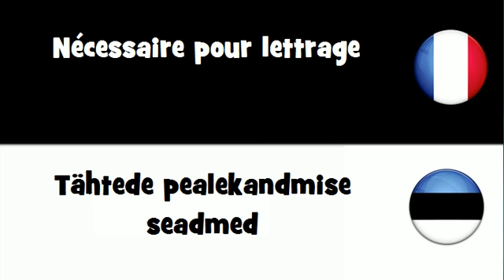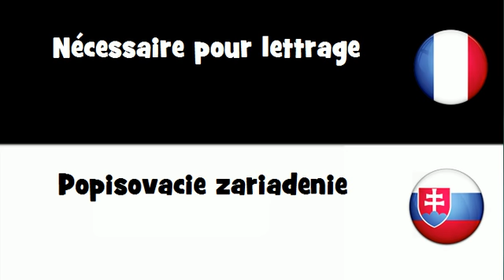VOCABULAIRE EN 20 LANGUES = Nécessaire pour lettrage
frenchwithvincent VOCABULAIRE EN 20 LANGUES = Nécessaire pour lettrage